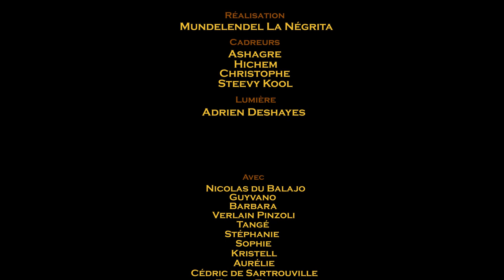Papa Rolls - BB mets les talons feat. Ewing Sima (Clip officiel)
Papa Rolls feat Ewing Sima